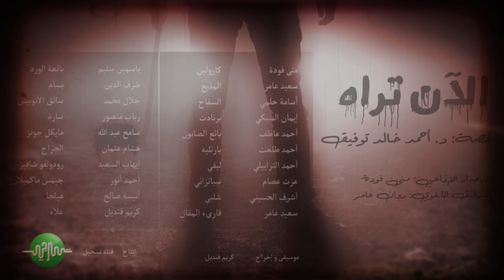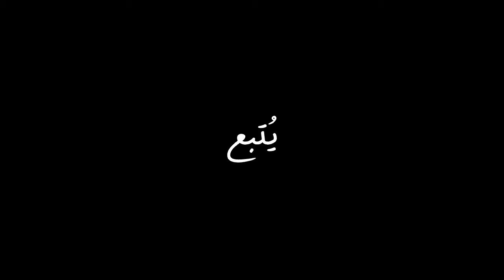الآن تراه- سافاري- د. أحمد خالد توفيق- دراما إذاعية- العدد رقم7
شكر خاص لأستاذ محمد جابر (قارىء المقال) اللي تعب معانا جدا الحلقة دي.

لو بتحبوا اللي بنقدمه دلوقت تقدروا تدعمونا مرة واحدة (أو أكتر) على باي بال

دراما إذاعية

من سلسلة (سافاري) إصدار: المؤسسة العربية الحديثة للطبع والنشر والتوزيع

This is an original production of Tasgeel Podcast.

All music, Sounds and voice over work are created for this channel and owned by it.